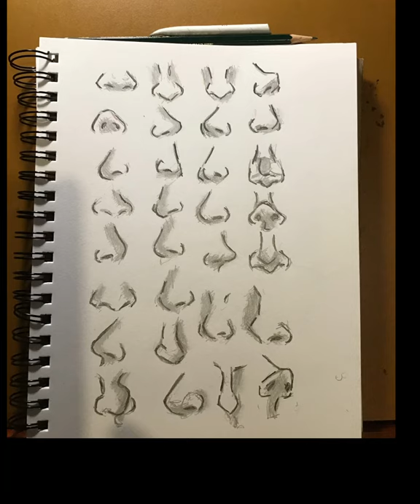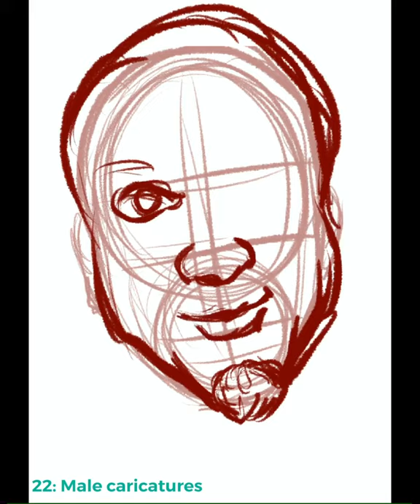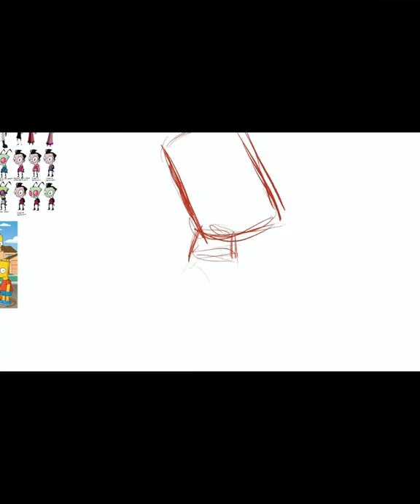Kyle’s sketchbook challenge tour 5 min short version ( Matt Busch )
This the 5 min short version of the Sketchbook Challenge

I made 50 different images base on different challenges that Artist Matt Busch Created

this has been so much fun and help me to work on my skills and improve my art